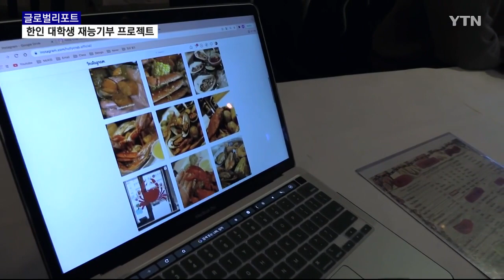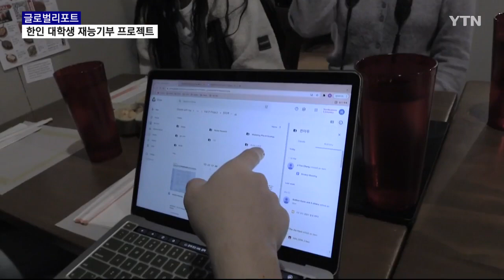코로나19발 경영난 겪는 한인 자영업자 위한 청년들의 재능기부 [글로벌 리포트] / YTN korean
코로나 이후 소비자 물가가 치솟는 등 경제난을 겪는 미국에서 한인 청년들이 동포 자영업자들 돕기에 나섰습니다. 경영과 마케팅을 전공한 대학생들이 한인 소상공인 영업 독려를 위한 재능기부 프로젝트를 시작한 건데요. 한인 자영업자들도 기부로 화답하는 등 한인사회를 훈훈하게 만드는 선순환이 이뤄지고 있습니다.

어떤 모습인지, 양수연 리포터가 전해드립니다.

[기자]
한자리에 모여 즐겁게 음식을 먹는 청년들, 카메라를 향해 음식 맛을 평가하는가 하면, 음식과 먹는 모습을 촬영하는 방법에 대한 진지한 의논도 이어갑니다.

먹는 모습을 촬영해 SNS에 공유하는 이른바 '먹방'을 촬영하기 위해 보스턴의 한인 대학생들이 모였습니다.

코로나 사태 이후 경영난에 시달리는 한인 소상공인에게 마케팅 지식을 나누고, SNS를 이용한 홍보 등을 알려주는 재능기부에 나선 겁니다.

[강병모 / 한식당 운영 : 인스타그램이나 페이스북 이런 (SNS) 미디어 자체가 요즘 사람들이 다 하는 추세지만 이걸 못하는 사람도 많거든요. 저 같은 경우는. 그런데 이 친구들은 그런 걸 전문으로도 하고 할 줄도 알고 재밌어도 하는 친구들이라서 (홍보를) 믿고 맡기면 잘할 것 같습니다.]

[차주현 / 한인 대학생 봉사 프로젝트 대외협력부장 : 다른 전공의 한국인들끼리 만나서 이런 팀워크를 하고 성과물을 낸다는 게 쉽지 않은 일이기 때문에 그런 기회가 생긴 것에 대해서 굉장히 좋은 것 같고, 저희가 이렇게 머리를 맞대고 팀미팅을 해가면서 좋은 결과물을 만들어낸 게 가장 보람찬 순간인 것 같고….]

코로나 이후 글로벌 공급망에 차질이 생기면서, 미국에선 휴지 등 생필품부터 가전제품까지 가격이 치솟고 있습니다.

이런 물류대란 등의 여파로 최근 1년 동안 소비자 물가지수가 5.4% 상승했는데, 지난달 한 설문조사에서 응답자의 68%가 미국 경제 상황이 악화하고 있다고 답할 만큼 경제 여건은 좋지 않은 상황입니다.

단계적 일상 회복에도 운영에 어려움을 느끼던 동포 자영업자들에게 이번 한인 대학생의 재능 기부가 더 반가운 이윱니다.

[한규만 / 한식당 운영 : 예전부터 (SNS 홍보) 그런 걸 알고는 있고 하고는 싶었지만, 사실 이런 감각도 없고 학생분들처럼 체계적인 시스템을 배운 적이 없기 때문에 그런 부분에서 많은 것을 배울 수 있었습니다.]

청년들의 재능기부가 의미를 더한 것은 일시적 이벤트로 그치지 않았다는 점입니다.

한인 자영업자들이 청년들의 봉사활동에 화답하며 독거 노인 기부 등의 선순환 구조를 이루기 시작한 겁니다.

[신효진 / 한인 대학생 봉사 프로젝트 총괄기획자 : 저희가 소상공인분과 함께 좋은 일을 하는 취지를 갖게 됐는데요. 보스턴 내 독거 노인분들에게 저희가 기부하게 됐습니다. 사장님들도 긍정적인 모습을 보여주셔서 저희도 함께 좋은 마음으로 따뜻한 연말을 보낼 기회가 될 것 같습니다.]

코로나19로 모두가 힘든 시기, 한인 청년들이 나누기 시작한 따뜻한 온기가 동포 사회 전체를 훈훈하게 만들고 있습니다.

미국 보스턴에서 YTN 월드 양수연입니다.